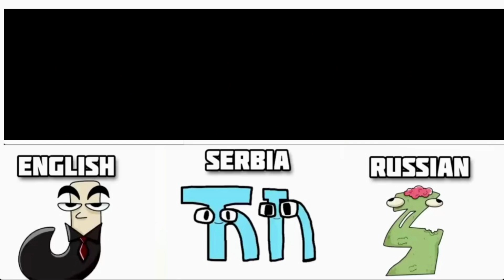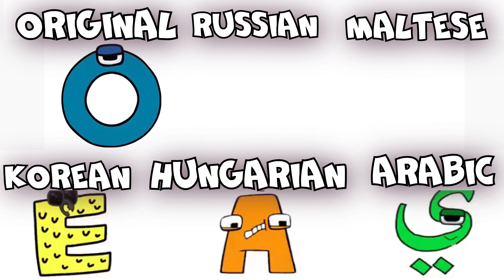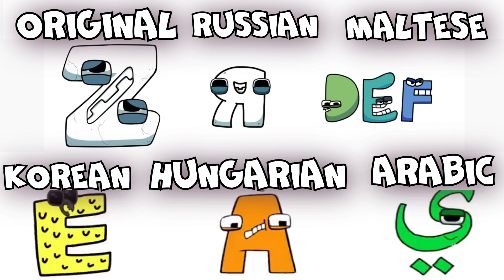This Full Alphabet lore songs but it's different ways to say Alphabets! (Full Version)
I suggest you compare Alphabet Lore in different countries and write in the comments which of the alphabets caused you emotions. We honor and laugh together.